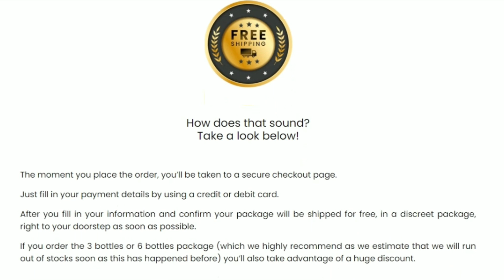SONOVIVE - HEARING LOSS - SONOVIVE REVIEW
Many new studies have shown that hearing loss occurs when hair cells lose their connection to the brain cells responsible for extracting meaning from the sounds we hear.

By addressing this root cause of hearing loss, SonoVive empowers and strengthens the connection between the hair cells and the brain cells.

So yes, you can trust this product,. there are many people having great results with SonoVive and you can have results too.

There is something very important about this product that you need to know before you buy it: you can actually test SonoVive for 60 days and if you don't see results , if you don't like it for any reason, they will refund your money.